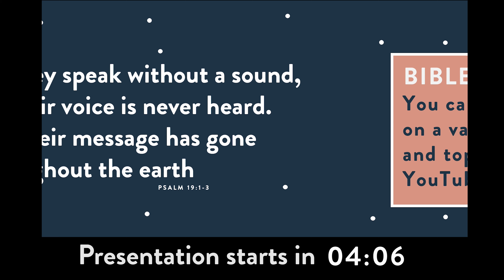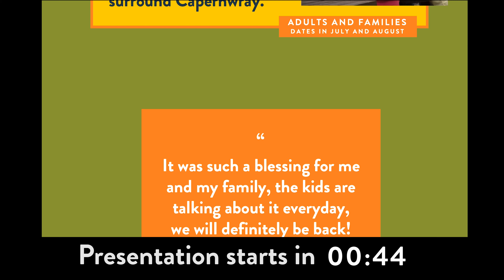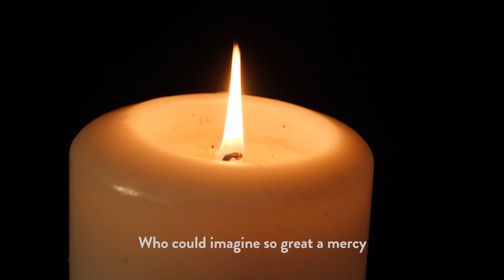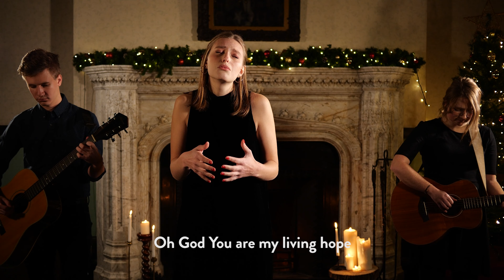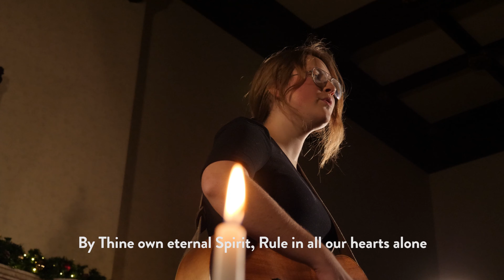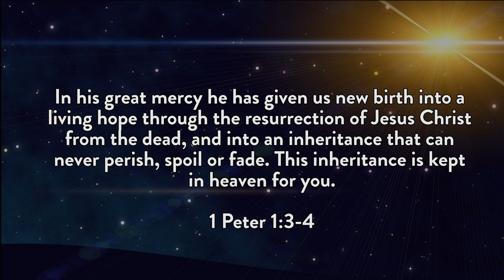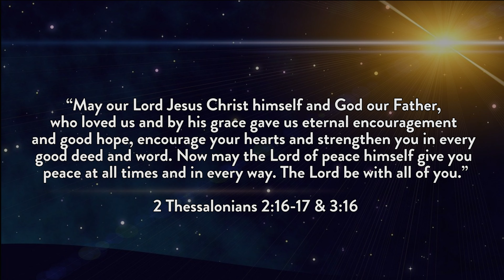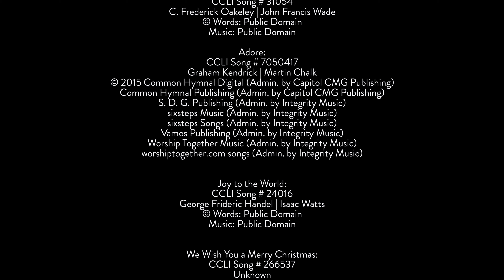December 2020 - Christmas Presentation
Watch this year's Christmas presentation recorded at Capernwray Hall. A wonderful blend of festive music, drama and spoken word, set in our beautiful surroundings, and performed by our international body of staff and students.

Each year at the Christmas Presentation we offer those attending the opportunity to express their appreciation through giving to charities local to Capernwray. Last year we received kind donations of £1,840 which was shared with three local organisations that provide relief to people who are homeless or who need that extra bit of support.

This year any gifts will be split equally between the student fund at Capernwray, which supports those that aren’t able to raise the Bible School fees themselves, and a local charity called “Unique Kidz And Co”.

Unique Kidz And Co is a trusted service for disabled children and young adults. It supports 130 children and young adults, offering a place to play, have fun, make friends and be unique.

If you would like to support these worthwhile causes then the transfer details can be found on our Please include the words “Presentation” in your transfer so we can easily identify it.

Thank you so much in advance for your kind support.